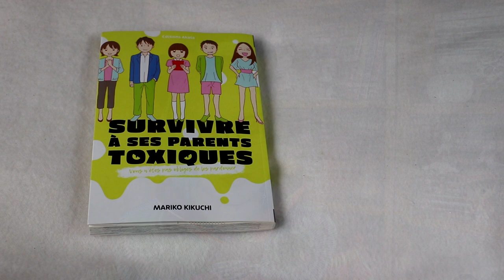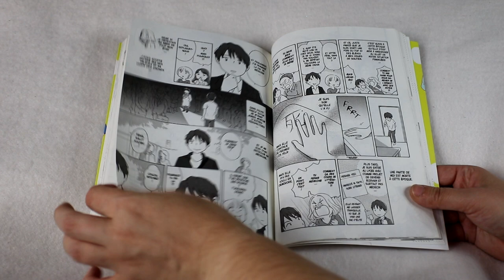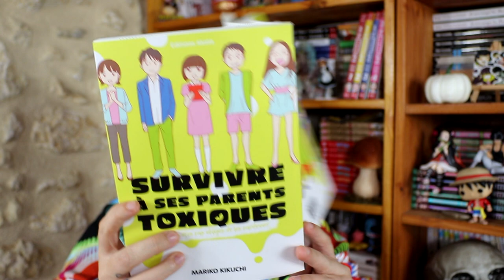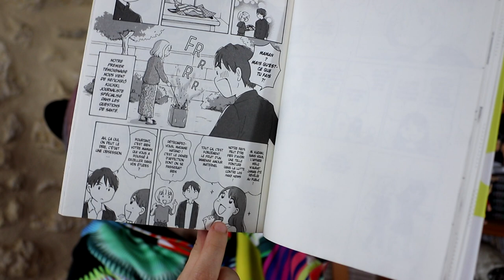[bilan Manga] Survivre à ses parents toxiques